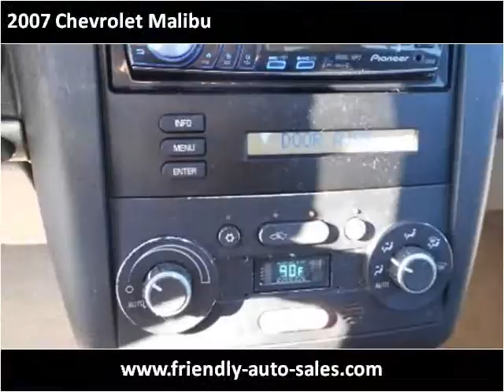2007 Chevrolet Malibu Used Cars Jasper AL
This 2007 Chevrolet Malibu is available from Friendly Auto Sales.